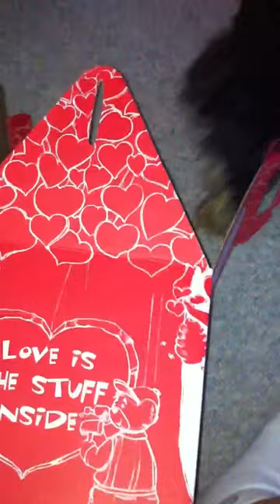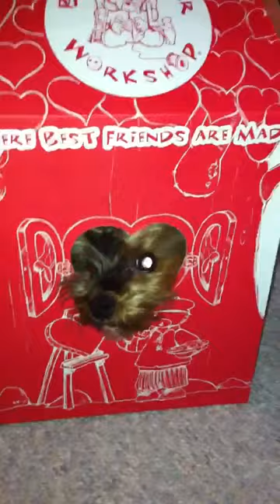Puppy in Build-A-Bear box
My girlfriend's dog willingly climbs into box!